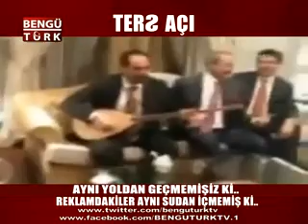AYNI YOLDAN GEÇMEMİŞİZ Kİ..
BENGÜTÜRK TV // TERS AÇI // MURAT İDE